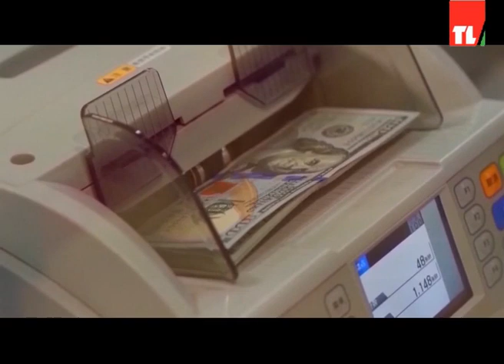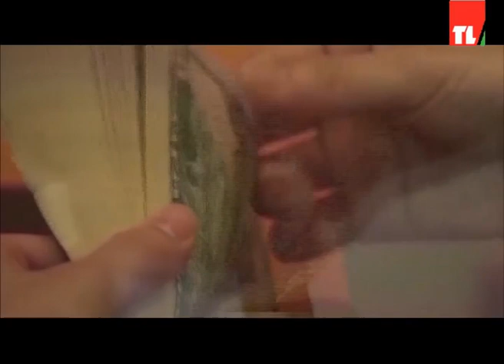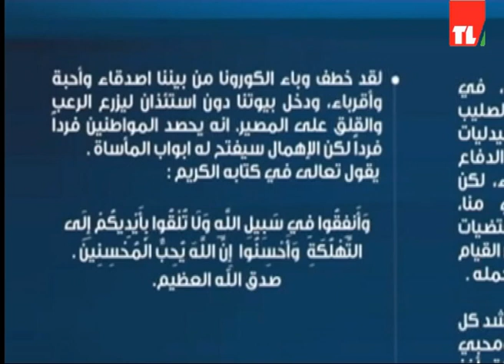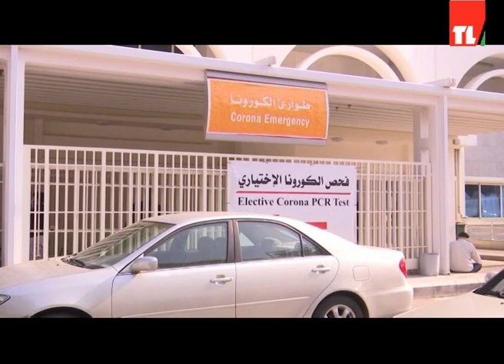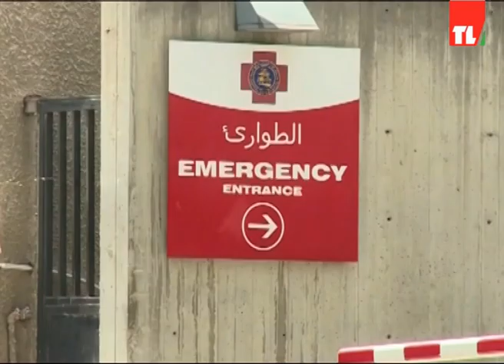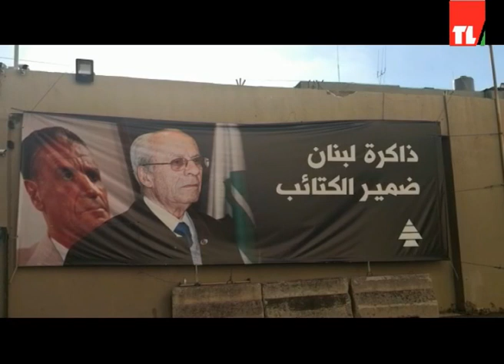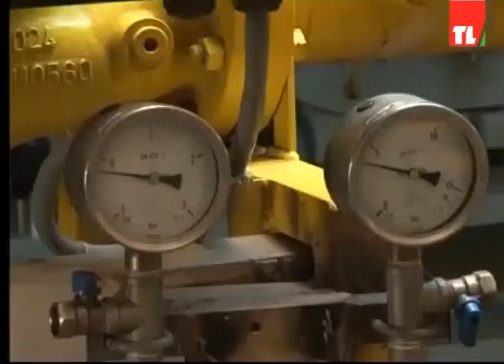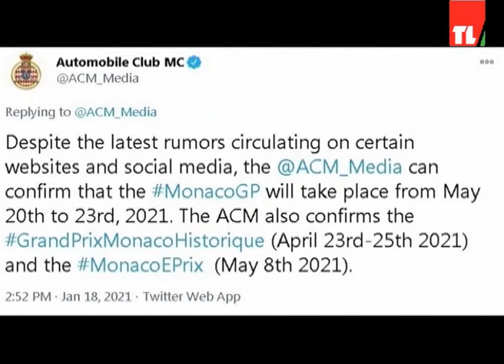News 19 01 2021